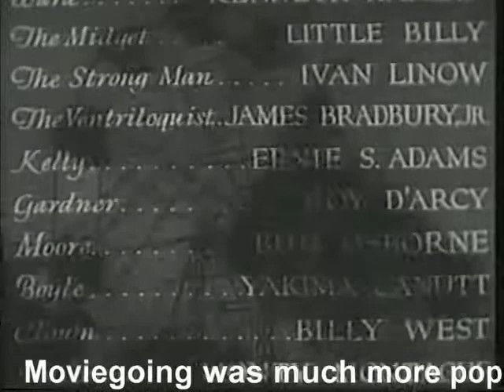John Wayne In The Shadow of the Eagle Serial Film - Before Westerns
This clip shows a very young John Wayne in a "serial film" titled, "Shadow of the Eagle". The Duke did this 12 part cliffhanger in the 1930s before his career in westerns began.